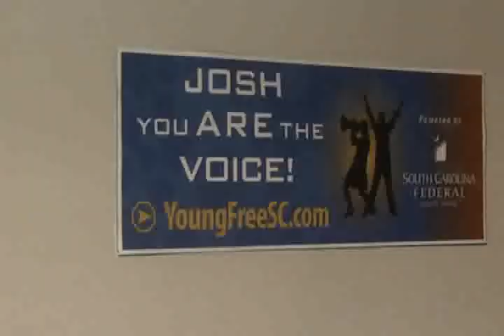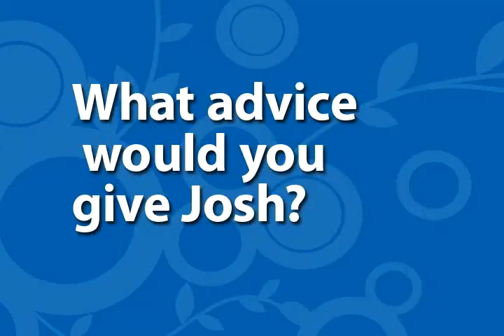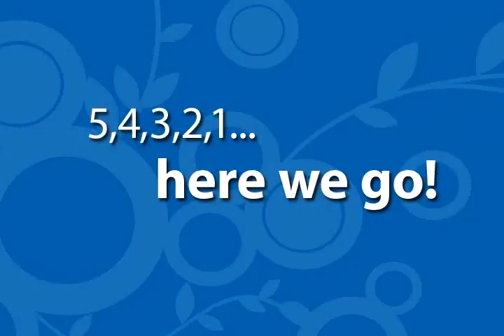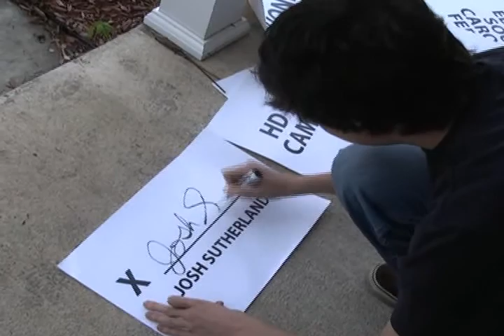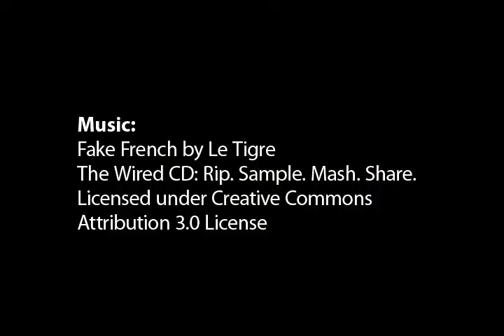Josh Sutherland is the 2009 Young & Free SC Spokesperson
Josh Sutherland has won South Carolina Federal Credit Union's Young & Free SC Spokesperson competition and will work with the credit union for one year to help connect with young people in South Carolina